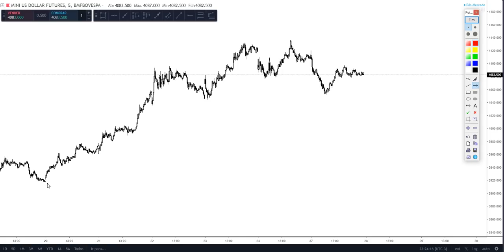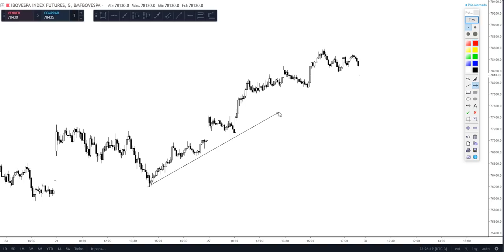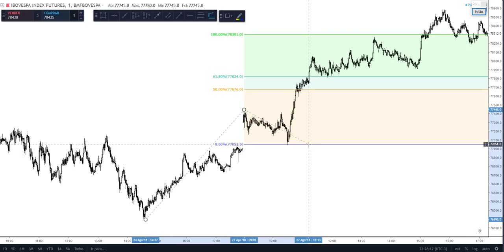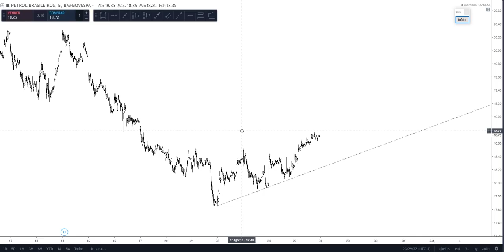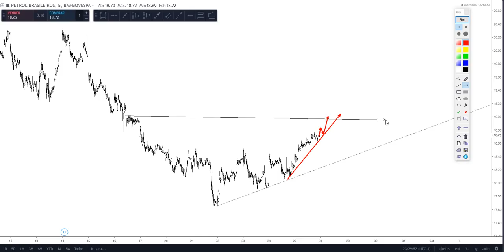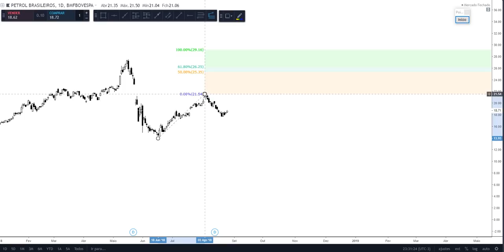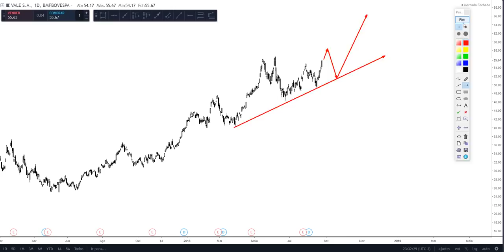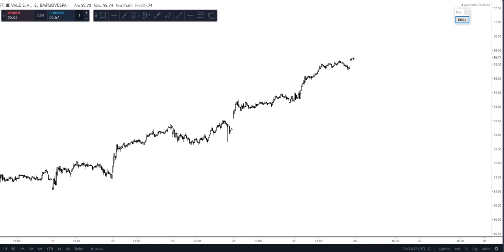Mini Índice e Mini Dólar - ESTUDO DE MERCADO (28/08/2018)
Fala galera beleza? Espero que esteja tudo bem com vocês. Estou postando meu estudo de mercado para o mini índice e mini dólar, também rolou análises da PETR4 e da VALE3 para o pessoal que me pediu.

Primeiro eu gostaria de agradecer a todos pela audiência e por acompanharem meu trabalho, segundo eu gostaria e convidar vocês para participarem do meu Grupo de MENTORIA GRÁTIS no Telegram, vou deixar o link aqui abaixo.

Lá eu posto muito conteúdo e análises do mercado todos os dias.

Obrigado a todos e bons trades!